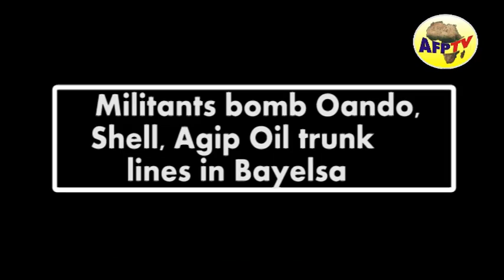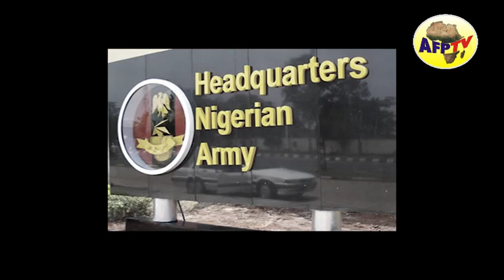In The News Today 17-11-2016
A brief report of some of the major headlines in Nigeria and Africa.